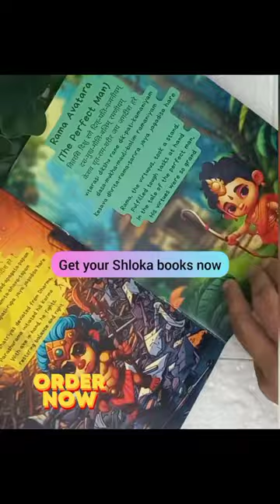Shloka Books Bundle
Say hello to our incredible bundle of joy - 'Shlokas Made Easy' series, encompassing the enchanting tales of Lord Ganesha, Lord Krishna, and Lord Vishnu's Dashavatara. These books, designed with love and care, are the perfect companions to introduce your little ones to the rich tapestry of Hindu mythology. Each book, steeped in wisdom and morals, takes your child on a captivating journey filled with delightful adventures, enchanting Shlokas, and breathtaking illustrations.

Imagine the thrill of uncovering the 12 magical names of Lord Ganesha, each shedding light on a unique aspect of the Elephant God. Or the charm of delving into the playful and wisdom-filled episodes of Lord Krishna's life. And who can resist the allure of discovering the ten powerful avatars of Lord Vishnu, each avatar illustrating a fascinating tale of righteousness and courage?

Every tale is carefully curated in an easy-to-understand poetic format and paired with a simple Shloka in Sanskrit, along with its English translation. This approach makes it easy for your young ones to grasp the essence of the stories while imbibing the rhythm and richness of Sanskrit Shlokas.

The series is not merely about storytelling. It's a valuable resource for imparting 'Sanskars' to your little ones. It encourages your child to reflect upon and imbibe the virtues exemplified by the divine characters. From Lord Ganesha's wisdom and humility to Lord Krishna's compassion and mischief, and the righteousness of Lord Vishnu's avatars - there's a treasure trove of life lessons to learn.

This bundle is a celebration of our cultural heritage, making it an enjoyable and informative experience for your child. And here's the best part - these books serve as the perfect first step in your child's journey of self-discovery and understanding of the world around them. So, are you ready to embark on this magical journey with your little ones?